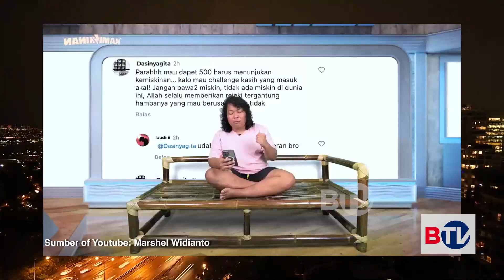Marshel Sebelum Jadi Komika, Pernah Jual Urine | Cak Lontong Blak-Blakan (CLBK)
Komedian Marshel Widianto pernah dicek urine oleh Direktorat Reserse Narkoba Polda Metro Jaya. Pemeriksaan ini dilakukan di studio Deddy Corbuzier. Saat itu Marshel sedang berbincang dengan Deddy Corbuzier. Setelah dilakukan tes, pihak Reserse Narkoba mengatakan Marshel tidak menggunakan narkoba. Lalu bagaimana ceritanya Marshel jualan urine?

Saksikan program CLBK - Cak Lontong Blak-Blakan setiap Jumat pukul 21.00 WIB hanya di BTV, Bersatu Menginspirasi.